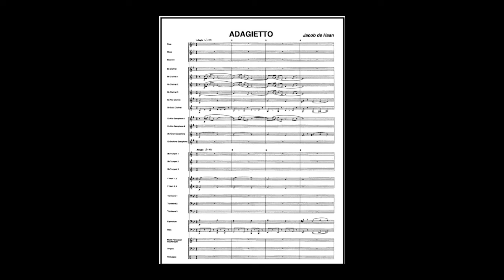Adagietto - Jacob de Haan (A*)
author/arr .:Jacob de Haan
Link to sheet music for concert band on the Internet: